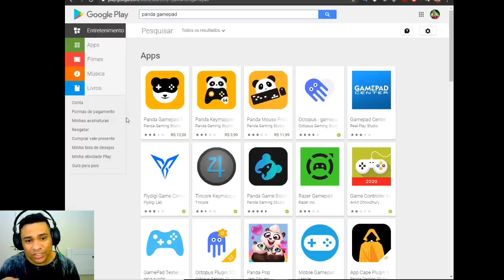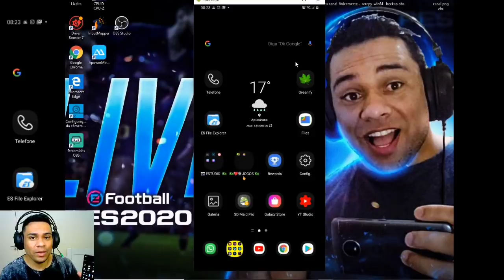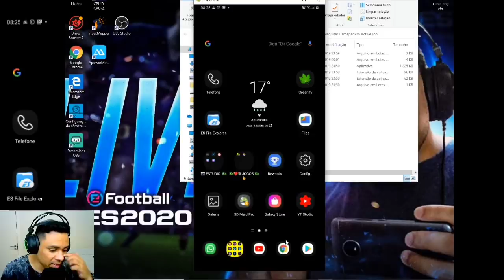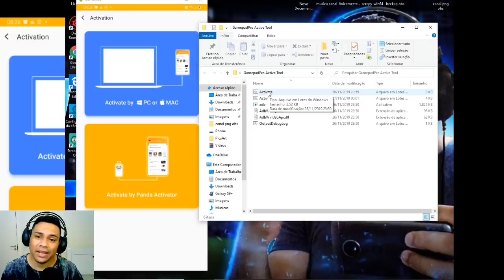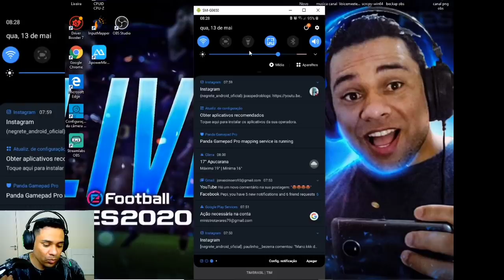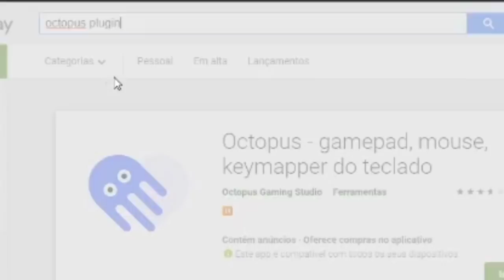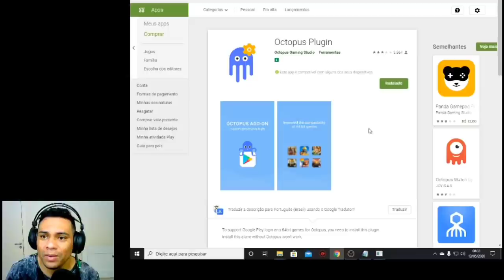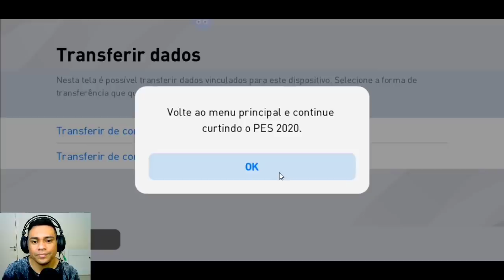COMO JOGAR PES 2020 MOBILE E OUTROS JOGOS NO CONTROLE GAMEPAD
COMO JOGAR PES MOBILE E OUTROS JOGOS NO CONTROLE GAMEPAD

LINKS ABAIXO

PANDA GAMEPAD PRO
Link do apk.mod ✓

polvo,controle,gamepad para celular,gamepad móvel de call of duty,como definir gamepad com polvo,como jogar fogo livre no gamepad,app polvo,Octopus 5 Pro,polvo configurando,polvo do pecado,controle,polvo android app,polvo sem bugs,gamepad com fogo livre,activar panda gamepad pro,panda gamepad pro,polvo versão mais recente pro,como subir capa com gamepad